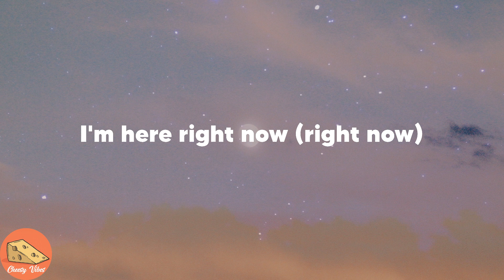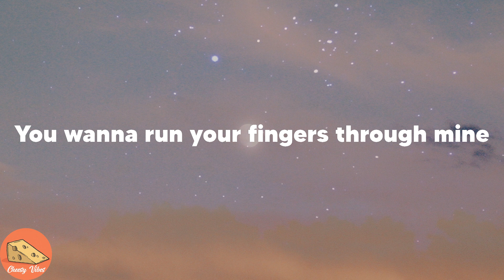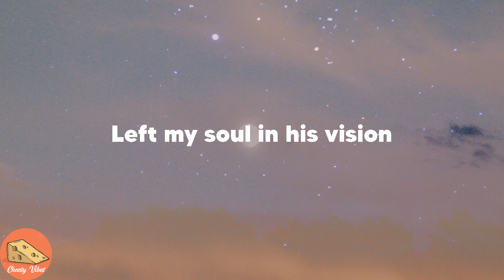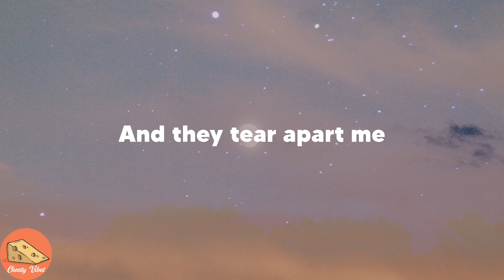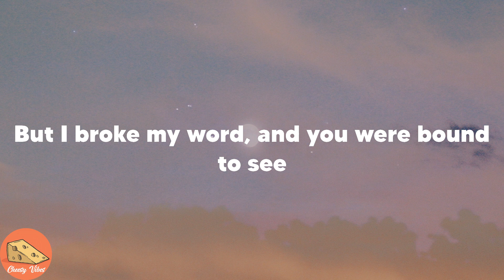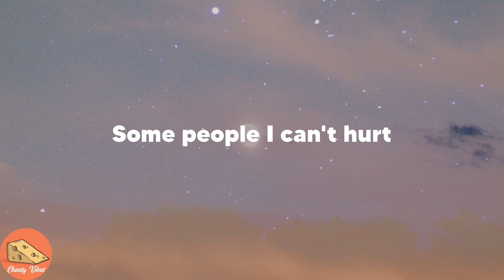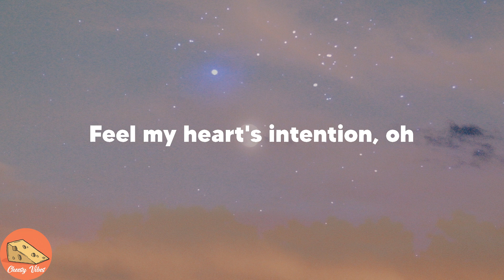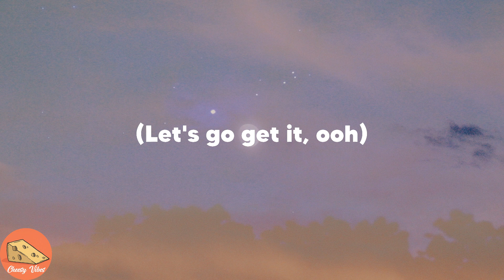WILLOW - Wait a Minute! (Lyrics)